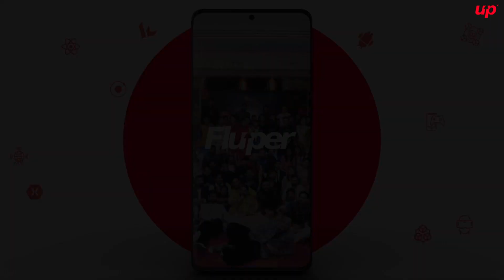How Virtual Reality Is Enhancing E-Commerce Platforms?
In this video, you'll know about how virtual reality is enhancing e-commerce platforms. Virtual Reality (VR) and Augmented Reality (AR) are two game-changers that are together making waves across industries, including the retail sector.

The interactive shopping experience facilitated by AR, VR E-Commerce tools has brought about a new era of V-Commerce (where ‘V’ denotes virtual reality).